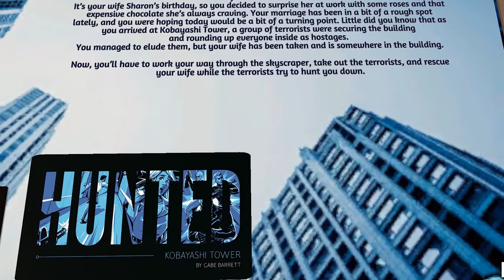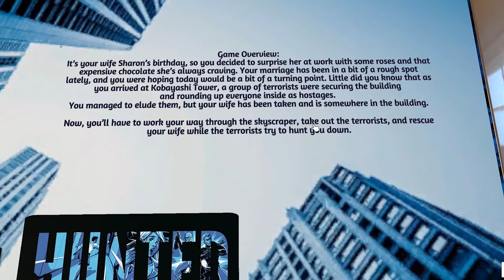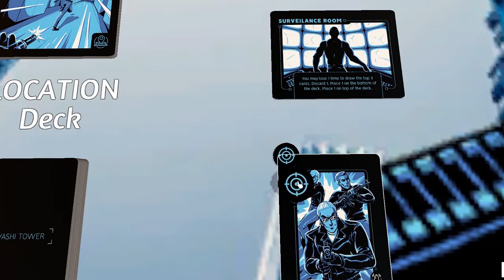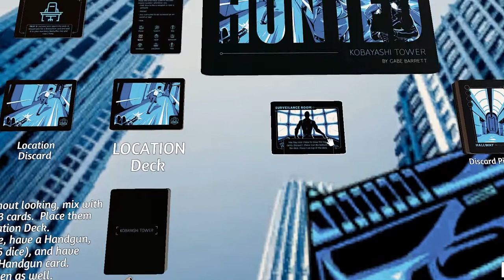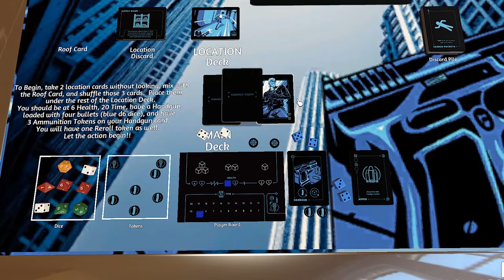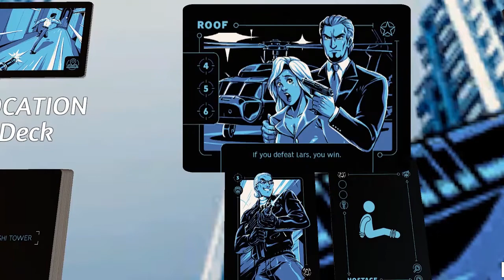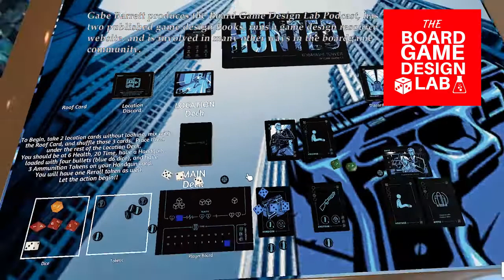Game Playthrough, Hunted PnP by Gabe Barrett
A playthrough of the solo action/adventure game, Hunted, designed by Gabe Barrett.  Imported to Tabletop Simulator by Wesley Woodbury of FunDaMental Games.
Want to learn about creating your own games?